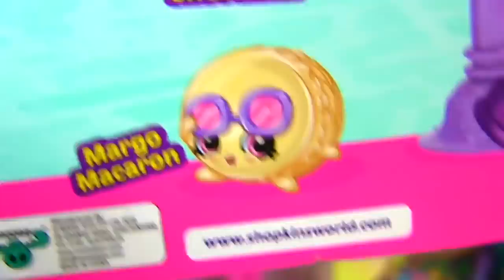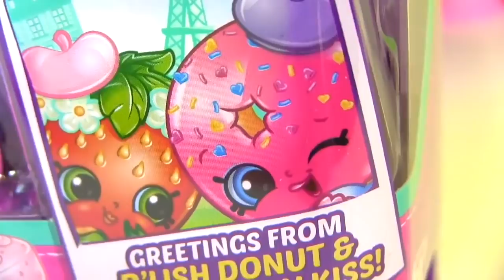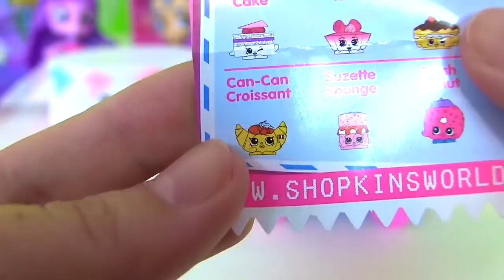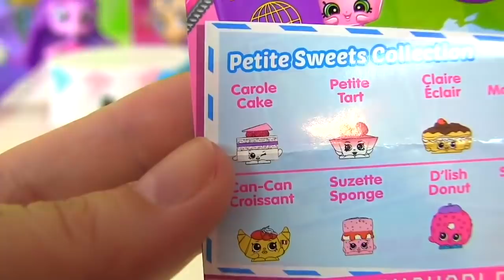Мультик с куклами! Подарки и вкусняшки Шопкинс для Новобрачных! Видео для детей Shopkins! MLP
Мультик с куклами! Подарки и вкусняшки Шопкинс для Новобрачных LPS!